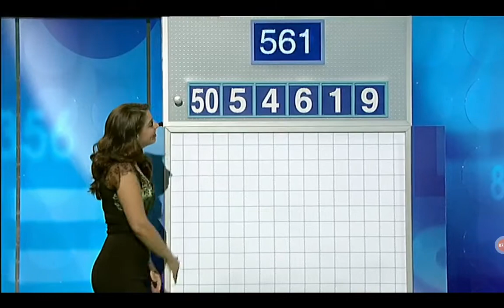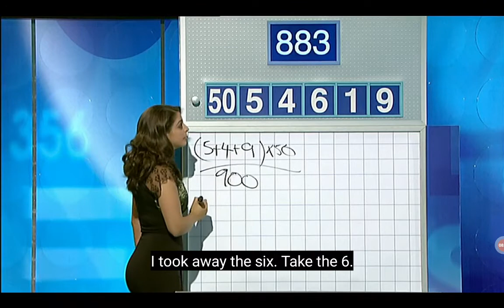Letters And Numbers - Season 5 Episode 71 - (Part 1)